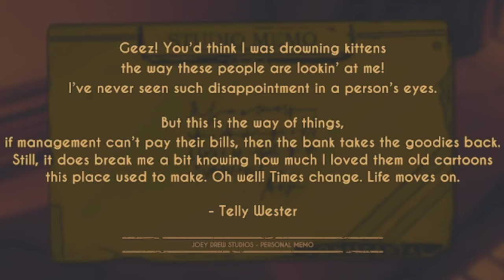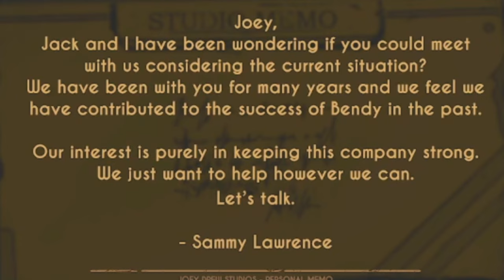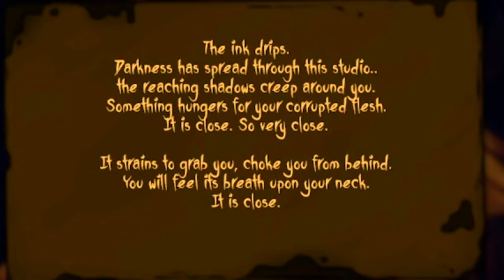WILSON NEEDS TO F#$* OFF! | Bendy and the Dark Revival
Today I play the new Bendy game, Bendy the dark Revival. This is my first experience with the IP since its initial birth with Bendy and the Ink Machine back in 2017.